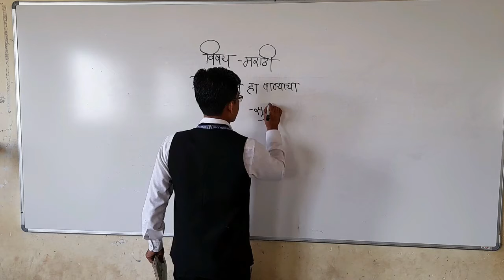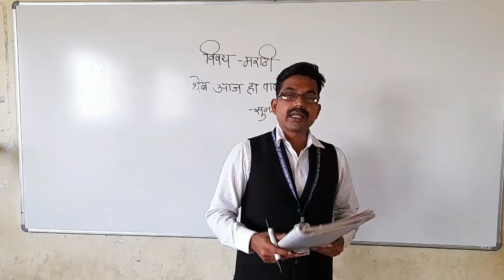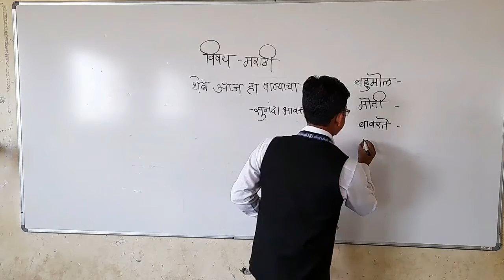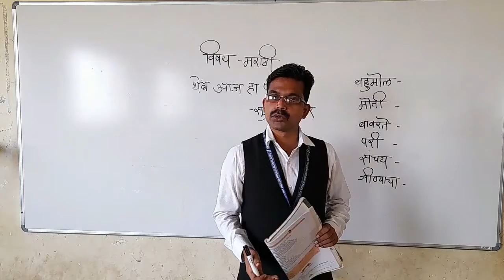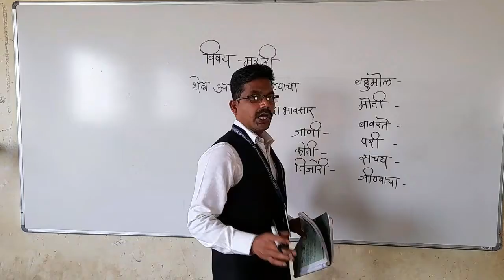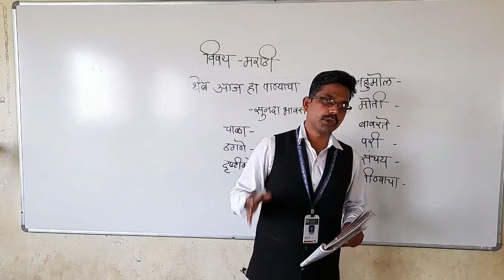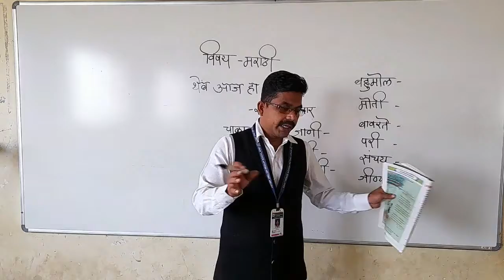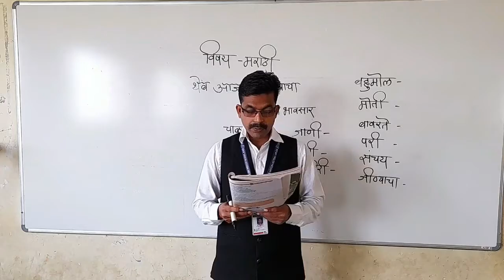Class VIII sub:- Marathi Topic:- Temb aja ha Panyacha